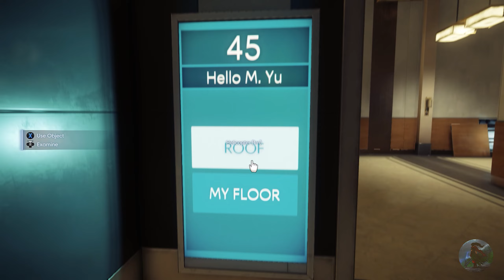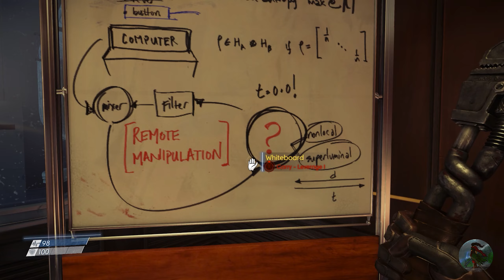Prey PC Gameplay Part 1 | الصدمة من أولها | بري